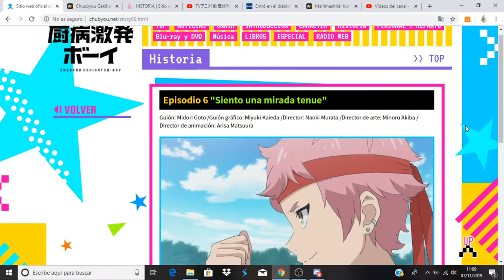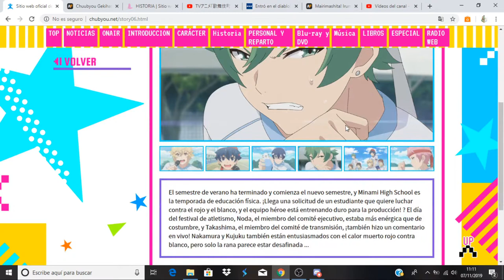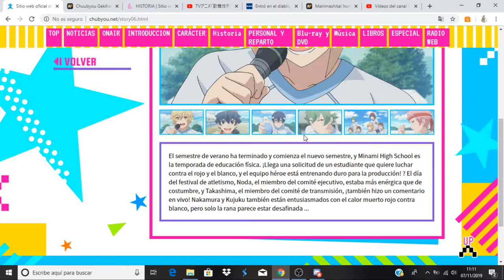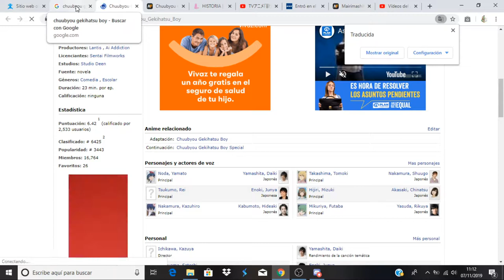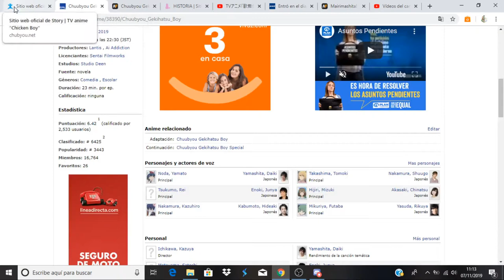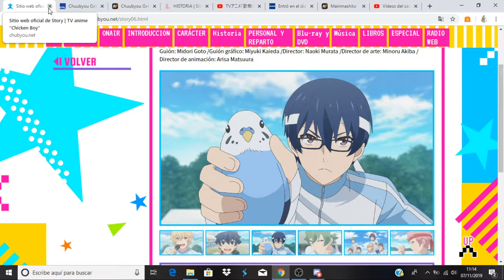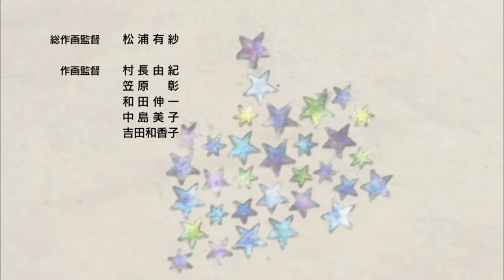Chuubyou Gekihatsu Boy comentando avance del capitulo 6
Anime Opening and Ending: Chuubyou Gekihatsu Boy